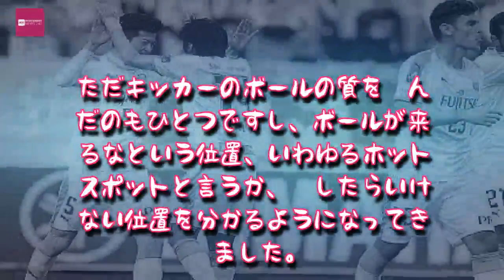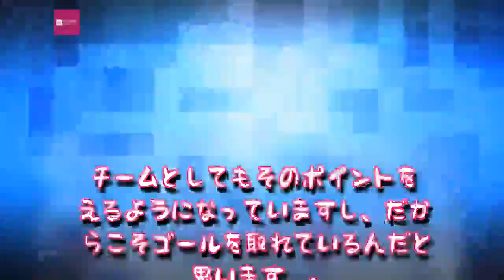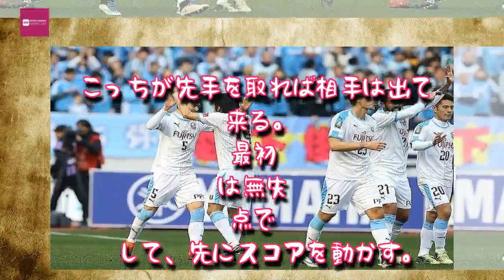Entertainment News 247 - 川崎を後押しする新たな武器。キーマン谷口彰悟が語る“ホットスポット”とは？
川崎を後押しする新たな武器。キーマン谷口彰悟が語る“ホットスポット”とは？,